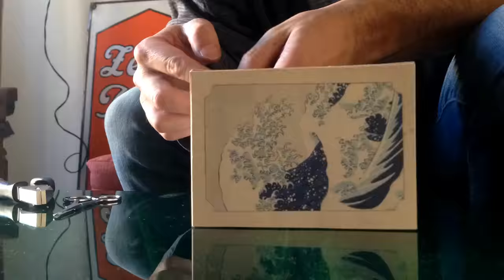The Great Wave off Kanagawa 3D Puzzle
Time lapse:

3D puzzle of The Great Wave off Kanagawe, amazing work of Hokusai

"Under a wave off Kanagawa"), also known as The Great Wave or simply The Wave, is a woodblock print by the Japanese ukiyo-e artist Hokusai. It was published sometime between 1829 and 1833